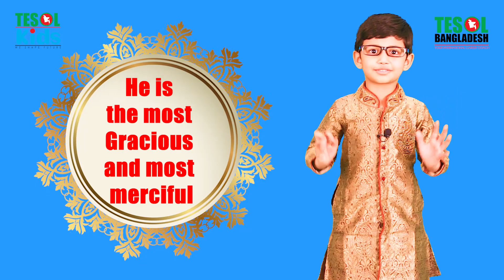Presentation | TESOL Bangladesh | TESOL Kids Center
Yeasir Sir is a Phonetician, a Mental Mathematician, a Writer, an Online Trainer and an Education Entrepreneur in Bangladesh. His mission is "Teaching to Enlighten".
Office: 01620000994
Address: 43, Mirpur Road, Bashundhora Lane, behind Sukanya Tower, Science Lab, Dhaka